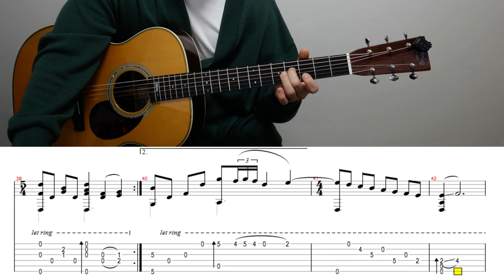[핑거스타일입문곡] Masaaki Kishibe - 하나 (花) Hana [ C PART ]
악보 링크 입니다  (music sheet)

 강의 2강  B part